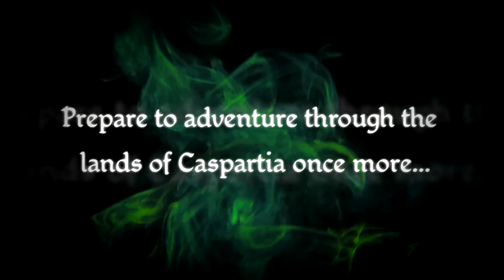SteamBro: New Games - Full (2016-06-02 #144847)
00:04 9th Dawn II
02:34 Tick's Tales
03:26 Hero Generations: ReGen
04:19 Adele: Following the Signs
05:25 Tick Tock Bang Bang
05:53 &x5927&x6d77&x6218IV : NavyField IV
07:52 The Night Cafe: A VR Tribute to Vincent Van Gogh
08:44 Head Shot